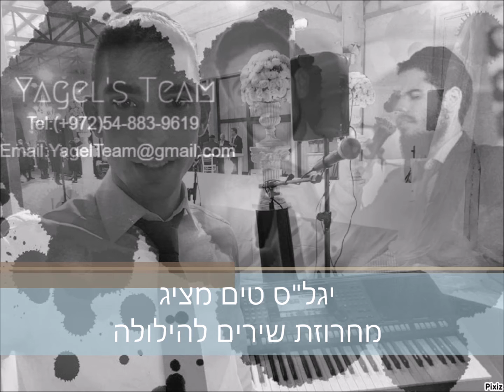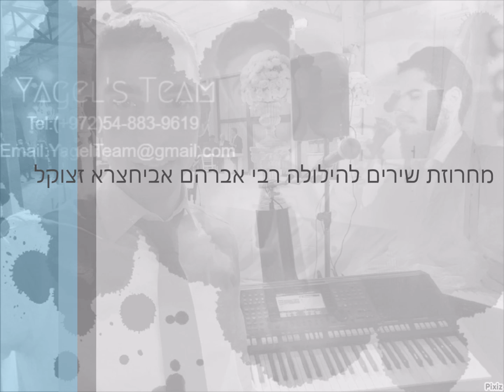מחרוזת שירים הילולה מאת YAGELS TEAM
Pour toutes types d'ambiances ,(Mariage , Henne ,Fiancaille,Brit Mila, Bar Mitsva,..)
Yagels team est la pour  animer votre evenement.

Hiloula Rabbi Abraham Abihssira הילולה רבי אברהם אביחצרא זצוק"ל Part 2